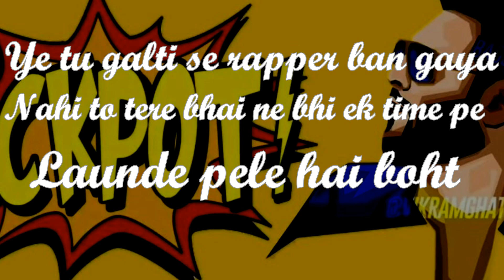Fotty Seven feat Badshah | Boht Tej | Latest Rap Song 2020||Lyrics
Fotty Seven||BADSHAH||BOHT TEJ||Lyrics

Turn on the notification for more new updates.

Lyrics BHOT TEJ

Tere bhai ka naam kya hai
Naam 47 hai
It's your Badshah

Launde soongh ke bata dete hain
Bottle rakhi jahaan bhi ho
Road ni bachi jo tere bhai ne ni naapi ho
Size apna large hai, T-Shirt medium
Kyunki Triceps pasand hai teri bhabhi ko

Alaava pyaar ke bhi koi na paap kiye
Kardiye jugaad kese bhi paise chhaap diye
Jo bhi hai aaj mere paas mere naam pe hai
Sadak ko chhod ke kyunki woh mere baap ki hai

Duniya bhar ka swaad lena kaam apna roz ka
Card me hai paise lekin Netflix chahiye dost ka
Andi mandi shandi karke kar dete hain ghosna
Jo ek pair pe nacha nahi tu uski maa ka dosh na

Bhaaiyon ki laadai hogi aa jayenge beech mein
Matthi leke thele se hum pele chai kheech ke
Saste apne shauq kyuki zindigi hai lease pe
Ladke apne tej phir bhi gaadi rakhe 20 pe

Tera bhai bete boht tej, boht tej
Tera bhai bete boht tej, boht tej (x2)

Yeah!
Koi gangster nahi lekin seedha bhi nahi
Launda rehta naashe mein lekin peeta bhi nahi
Bolun sach haath ke neeche Gita bhi nahi
Faadu aisi saala darzi koi seeta bhi nahi

Bolchal aisi hi hai tu chid na tu jaaio
Launde sare badtameez bhid na tu jaaio
Khali kar denge jo bhi bhara betha hai
Sab khada tere bhai ka bas gala betha hai

Rap game pe pakad 10 saal rakhi hai
Poori industry chakkaron mein daal rakhi hai
Bollywood mein bhasad tere bhai ne machaai
47 ne bhi Delhi sambhal rakhi hai

Jeeta hai koi koi khele hai bohat
Internet vaale pele hai bohat
Ye tu galti se rapper ban gaya
Nahi to tere bhai ne bhi ek time pe
Launde pele hai boht

Tera bhai bete boht tej, boht tez
Tera bhai bete boht tej, boht tez (x2)